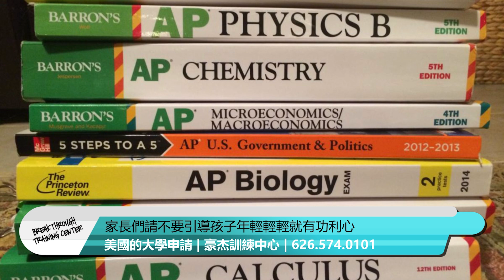藤校的門檻,對於華裔的學生來說,為什麼那麼難以跨越? Part 5 《美國的大學申請 —豪杰訓練中心》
藤校的門檻,對於華裔的孩子來說,為什麼那麼難以跨越？
各位朋友大家好,我今天的主題是延續上周的話題 - 藤校的門檻,對於華裔的學生而言,為何那麼難以跨越！

在前面4周,我們已經詳細的分析,解釋給家長,為什麼藤校或頂尖的私立大學,在甄選學生的過程中,把論文和面試放在重點評估項目中,而不是華裔學生和家長眼中重要的學業成績項目Academic Items.

除了論文和面試之外,還有什麼是申請頂尖大學重要的関键項目？
今天,我們要做一個縂結,想要進入藤校或同等頂尖的私立大學,除了論文和面試之外,還有什麼重要的項目,學生應該要非常注意,並且取決學生能否通過考驗的另外一個重大関键項目！

答案是,學生應該要從進入高中9年級開始,把自己未來想要申請的大學,做一個詳細的研究Research, 徹底了解這所大學一切的細節,包括校園内的設施,科系,文化,等等的一切,參加大學的學生導灠Student Tour。學生並且要開始對自己有一個全盤的了解和認知,想想自己適不適合這所學校,給予自己非常肯定的理由等等,所謂知己知彼,百戰百勝,主動出擊,才能把自己和要申請的這所大學,在申請過程中,做好無縫接軌,推銷自己,和大學做交易,順利的爭取到錄取通知書,和高額獎學金。

家長們請不要引導孩子這麼年輕就這麼功利
講到這裡,家長會問,周主任,我的孩子都不知道會不會被這所大學錄取,幹嘛要花這麼多時間去做研究和學生導灠,家長們,請不要引導孩子這麼年輕,就這麼功利,如果孩子不對自己想要申請的學校,做足功課,経過詳細的Research,來了解這所大學的細節,參加大學的學生導灠,他如何在各個大學的論文題目中,寫出詳細的感覺,想法和預期,自己是否能夠和這所大學無縫接軌,成功的為自己爭取到錄取通知書！
在華裔的社區,有百分之97的學生,都不了解,想要進入頂尖的私立大學,做足詳細的研究Research 和參加學生導灠Student Tour是多麼重要的項目.

大家在諗完11年級的暑假,不把時間放在申請大學上面,還在補習AP課程,花大把錢去參加大學的Summer Camp, 送孩子去國外參加義工活動等等,這些在華裔社區,人人驅之若務的行為,在那些頂尖大學,招生委員會的眼裡,就是一些典型的華裔父母,花大把金錢,想要造就孩子未來的千篇一律,人為因素,不切實際的行為。

如何让考官知道[我是你們極力爭取的學生]?
各位家長,花錢能夠幫助孩子做到的項目,在大學招生考官的眼裡,都是微不足道,沒有含金量的項目。唯有透過孩子自己的努力,爭取到的項目,比如透徹的研究大學的細節,參觀學生導灠,了解大學校園內的食,衣,住,行,娛樂,等等,思考往後四年,自己生活在大學校園内的點點滴滴,在申請大學的過程中,透過論文,展現自己的智慧Intelligence, 以及對於這個大學的興趣Interesting, 熱忱Passion, 企圖心Aggression 和野心Ambitions。在面試中,讓大學考官見識到自己的談吐,應對,氣質,敎養,用優雅的語言,和考官溝通,展現自己的深度,傳遞一個訊息給考官 - 我是你們極力爭取的學生 I am the student you really want to recruit.

這樣的孩子,在申請大學的過程中,努力推銷自己,和大學做交易,展現自己的能力,智慧和深度,才是那些藤校和同等頂尖私立大學,給予高額奬學金,努力爭取,成為大學申請真正嬴家,大學畢業以後,職場生涯,就業或創業成功,並且是做領導團隊精英的年輕人,成為人生勝利組。
華人工商CCYP | 豪杰訓練中心

歡迎大家關注微信賬號：微觀LA
微信ID：ccypus
如果大家有更多問題，歡迎在視頻下方給我們留言，我們將及時和大家進行交流！